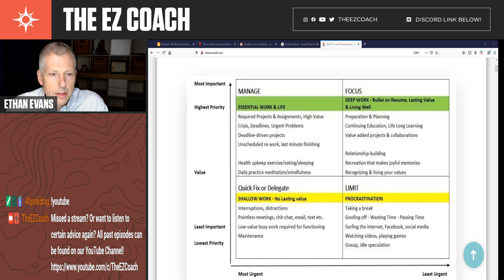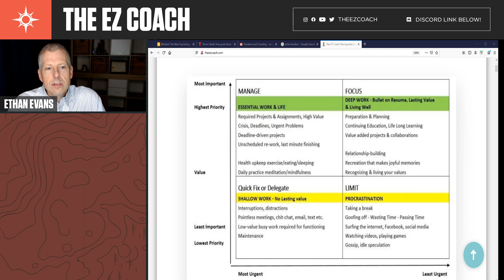Covey's basic matrix on Urgent v. Important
Ethan Evans shares his decades of experience in the workplace to help you avoid mistakes and save time & effort, in your own career and professional development.